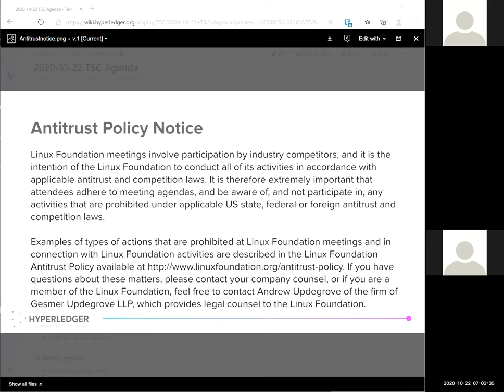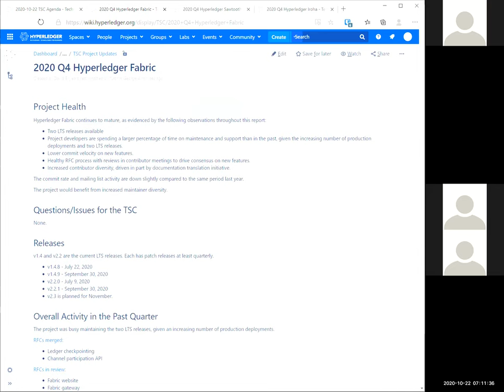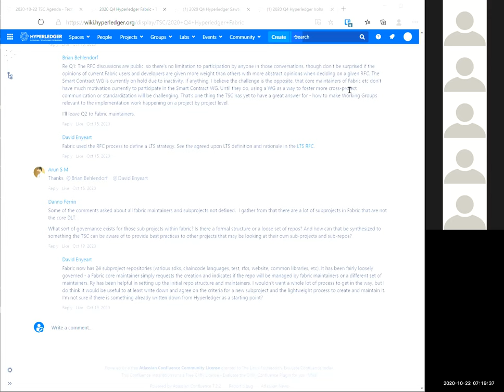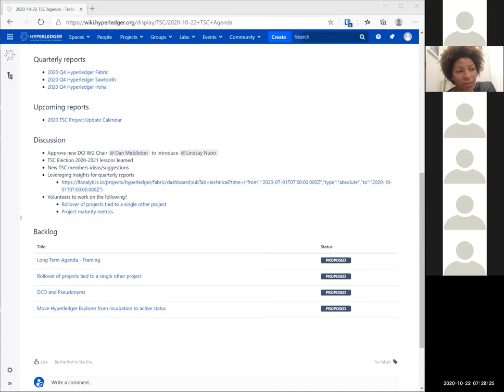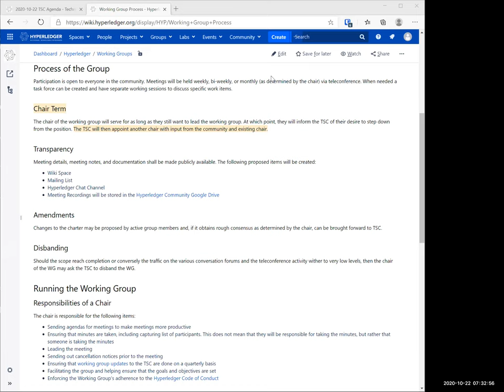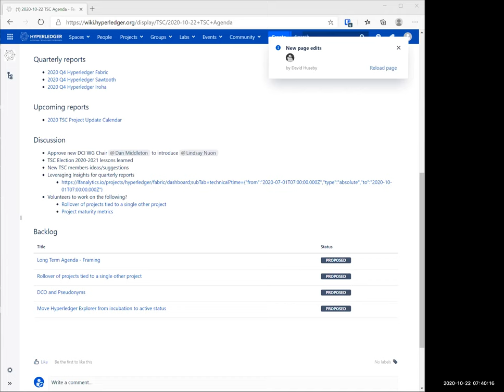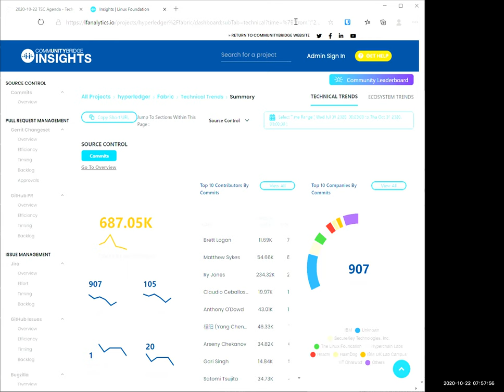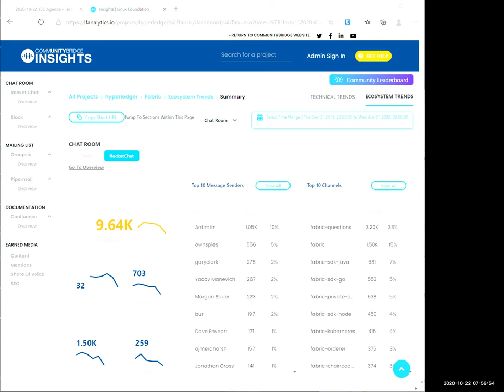2020 10 22 TSC Meeting